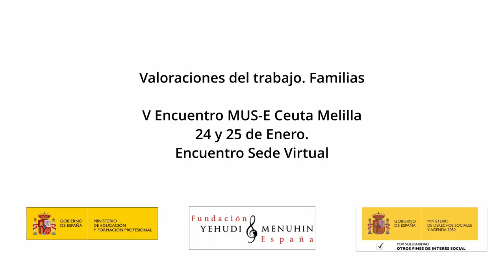Valoraciones del trabajo. Familias. V Encuentro Ceuta Melilla. Encuentro Sede Virtual